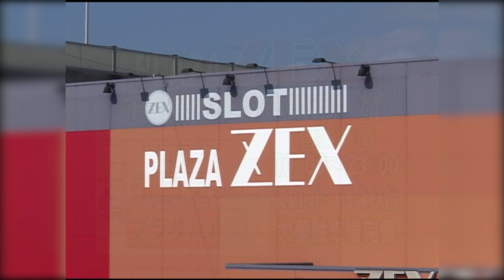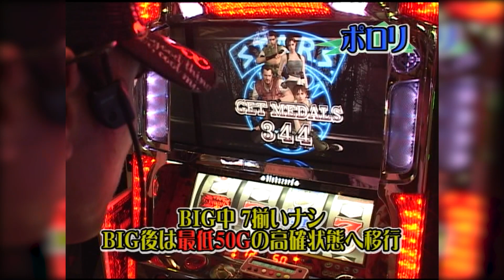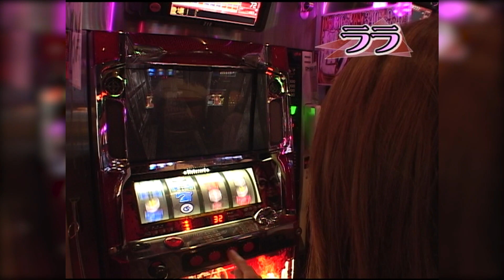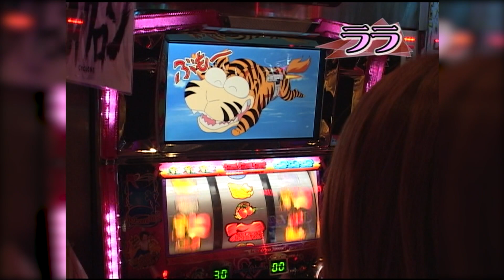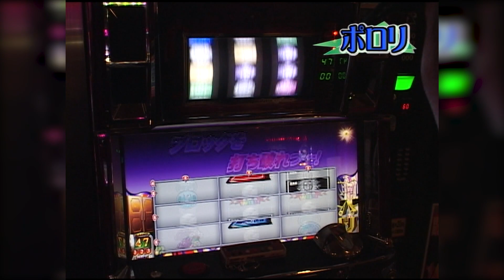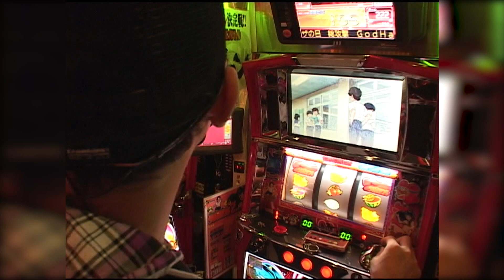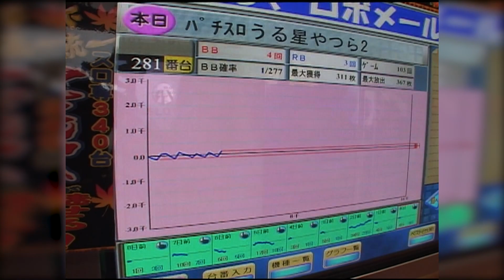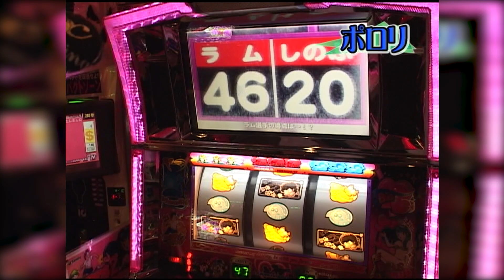【YouTube初出し!!】［のりせん］第1話 【パチスロ女子】【パチンコ女子】／ サイトセブンクイーン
YouTube初出し！
ポロリとララがノリ打ち実戦。夢を叶えるため、勝ちを目指す!いつもの2人と違うノリ打ちならではの立ち回りや攻め方が楽しめる番組。それが「のりせん」!

ララ

ポロリ
X(旧Twitter)

第7話
実戦機種／キャプテン翼

サイトセブンTV PREMIUM
24時間いつでも見放題！